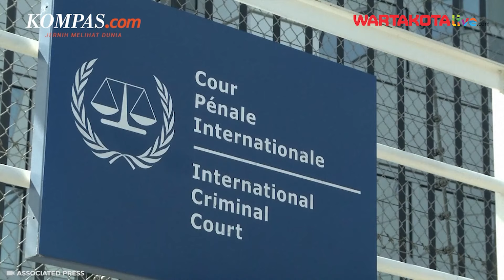Tindakan Israel di Gaza, ICC Akan Menyelikinya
Amerika Serikat pada Senin (29/4/2024) mengatakan, pihaknya menentang penyelidikan Mahkamah Kriminal Internasional (ICC) atas tindakan Israel di Gaza. Pernyataan AS tersebut keluar di tengah adanya laporan para pejabat Israel sedang khawatir pengadilan yang berbasis di Den Haag itu akan segera mengeluarkan surat perintah penangkapan, termasuk terhadap Perdana Menteri Israel Benjamin Netanyahu.

Netanyahu sendiri dilaporkan telah mengangkat masalah ini dengan Presiden AS Joe Biden dalam sebuah panggilan telepon pada akhir pekan lalu.